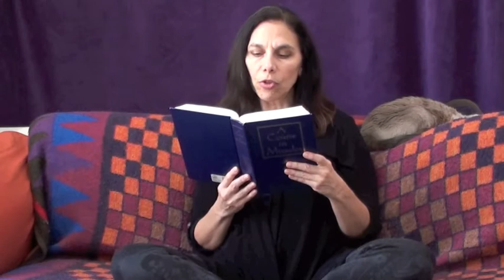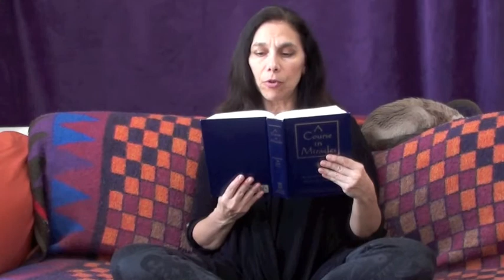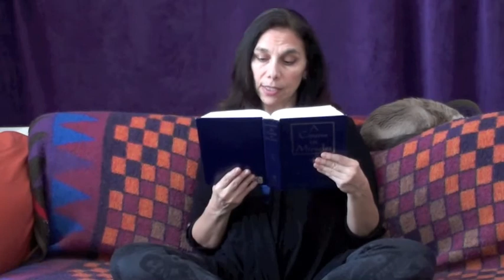Workbook Lesson 23 from A Course in Miracles with Amy Torres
Lesson 23: I can escape from the world I see by giving up attack thoughts.